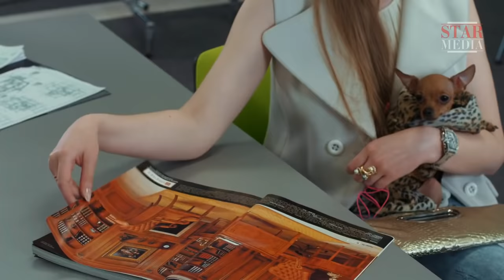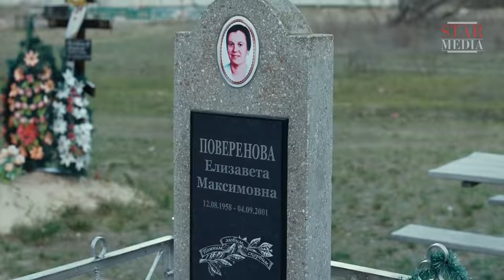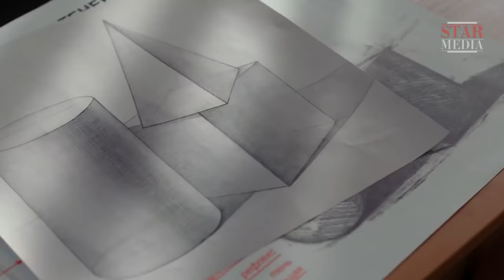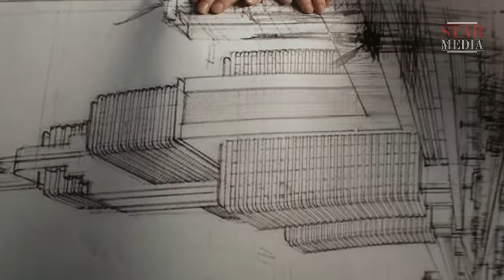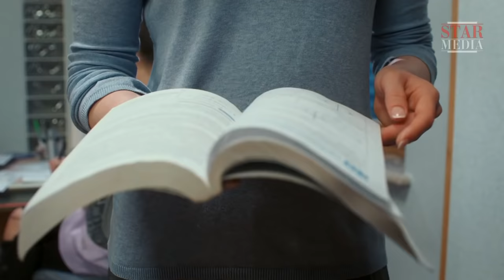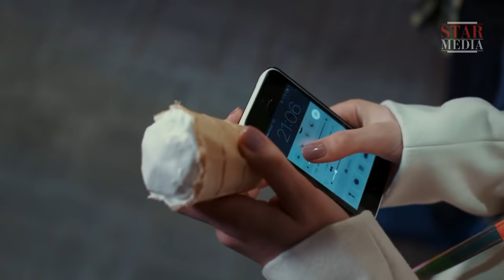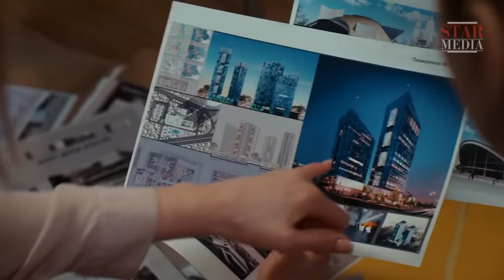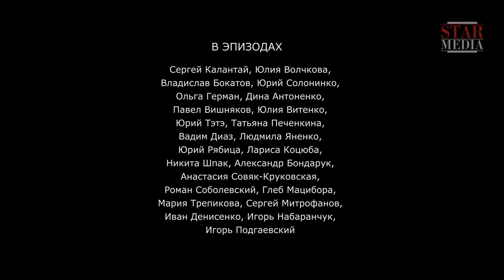НЕ ДОЖДАЛАСЬ ИЗ АРМИИ, ЛУЧШИЙ "ДРУГ" ОКАЗАЛСЯ "ВДРУГ"! Раненое Сердце. Мелодрама + ENG SUB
РАНЕНОЕ СЕРДЦЕ / THE WOUNDED HEART

Формат: сериал
Жанр: мелодрама
Год производства: 2016
Кол-во эпизодов: 4
Режиссер: Александр Итыгилов
Сценарист: Игорь Торотько
Оператор: Сергей Борденюк
Художник-постановщик: Александр Якимов
Композитор: Владимир Крипак
Продюсер: Алексей Терентьев, Владислав Ряшин
В ролях: Александр Попов, Даниил Мирешкин, Ирина Калашникова, Константин Войтенко, Любава Грешнова, Людмила Дементьева, Мила Сивацкая, Михаил Пшеничный, Наталия Денисенко, Наталья Кленина, Сергей Деревянко, Ярослав Гуревич

Максим Поверенов - ведущий архитектор в крупной строительной компании. У Максима есть невеста Тамара, но он до сих пор любит свою школьную любовь Ларису, которая не дождалась его из армии, выйдя замуж за лучшего друга.

Однажды Максиму приходит известие, что его любимая умерла. Максим едет к себе на родину, в деревню, чтобы попрощаться с Ларисой. Здесь его ждет известие – у него есть взрослая дочь Женя. Макс забирает дочь с собой в город, однако найти общий язык Женя не может ни с отцом, ни с его невестой, ни с одноклассниками, ни с учителями…

Format: TV series
Genre: melodrama
Year: 2016
Number of episodes: 4
Directors: Aleksandr Itygilov
Scenario: Igor Torotko
Operator: Sergey Bordenyuk
Composer: Vladimir Kripak
Producer: Aleksey Terentiev, Vladyslav Riashyn
Cast: Aleksandr Popov, Daniil Mireshkin, , Konstantin Voitenko, Lyubava Greshnova, , Mila Sivatskaya, Mikhail Pshenichnyi, Natalia Denisenko, Natalia Klenina, Sergey Derevyanko,

34-year-old Maksim Poverenov is the lead architect with a major construction company. For some time, however, as he has not been coming up with any new and exciting plans, he has been acting as manager of the company's small staff of employees. Maksim has a fiancée, Tamara, but the truth is he is still in love with his first school romance, Larissa who did not have the patience to wait for his return from military service and married his best friend instead.